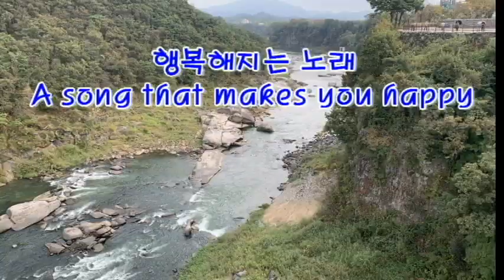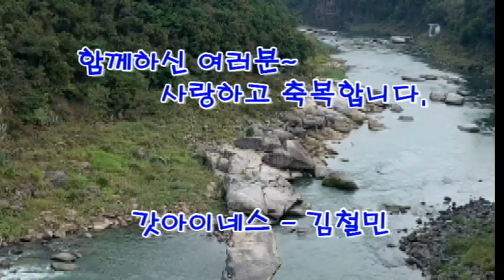가을과 함께하는 고백(Confessions with Autumn) CCM